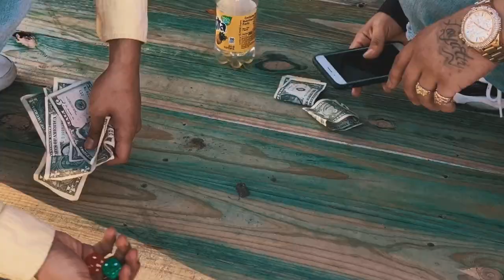Lil C - Non Fiction (Official Music Video)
Lil C x DDI Productions 2020